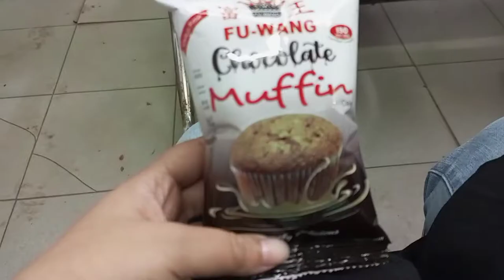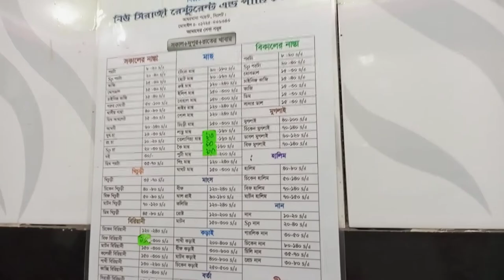Dhaka to Sylhet|| Episode 01|| সকাল সকাল সিলেটে রিকশা ভ্রমণ এবং সকালে নাস্তা করা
Hey guys this is my 'Sylhet Episode 01' where I was wandering in Sylhet City on rickshaw. We ate amazing foods at breakfast. By this video, I'm going to show you my first experience of this tour. Hope you will like this video.